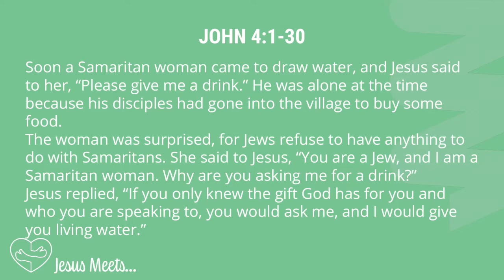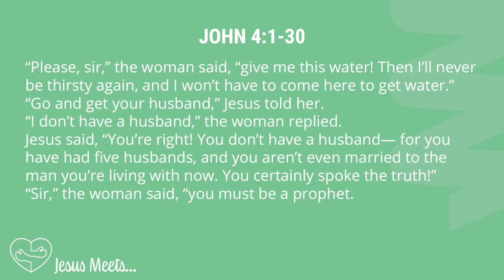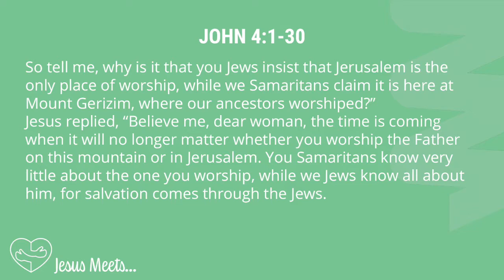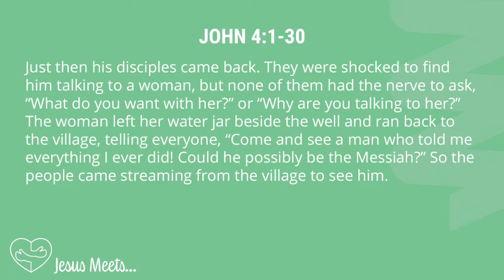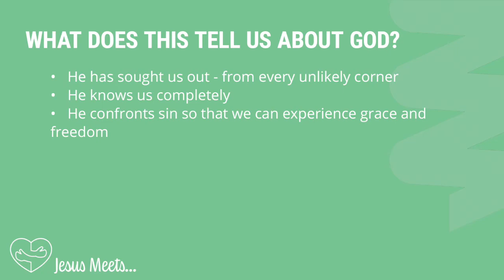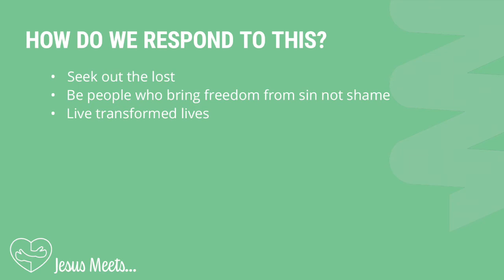Woodside Online | Jesus Meets A Woman At The Well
Welcome to Woodside Online!
This service was recorded on Sunday 30 October 2022 at our Putnoe venue. This week we are starting our latest sermon series "Jesus Meets..." with a preach from Debbie Tooth.

COPYRIGHT
Woodside Church Copyright Licence number 535
Woodside Streaming Licence number 1017211
Performed by: Woodside Worship Band